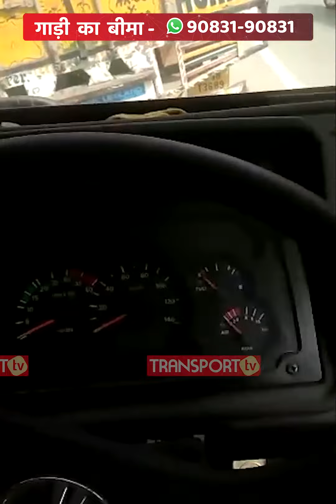"ड्राइवर कहां तक रखवाली करेगा"ऐसा क्यों कहना पड़ा ड्राइवर को !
यह वीडियो हमें भेजी है रोहताश सिंह ने और यह घटना है मेरठ, उत्तर प्रदेश की जहां पर ड्राइवर का कहना  है कि रात को 2:00 से 3:00 बजे के बीच उनके साथ हुआ एक हादसा। क्या हुआ , कैसे हुआ सुनिए ड्राइवर की ज़ुबानी।